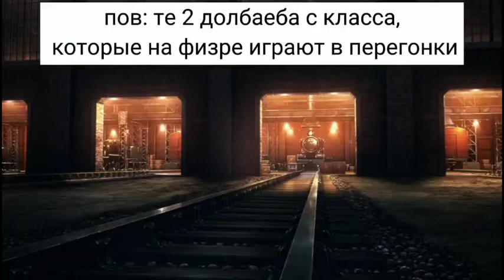Кёджуро Ренгоку гонится за Душегубом (Клинок, рассекающий демонов: Бесконечный поезд)